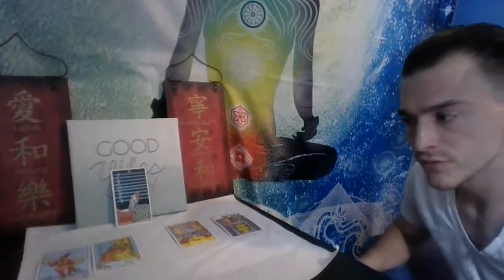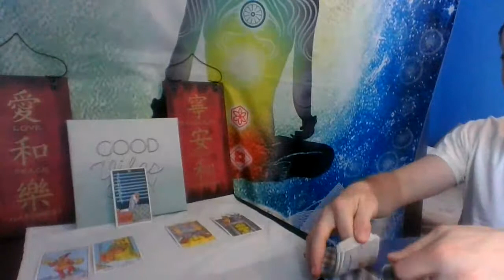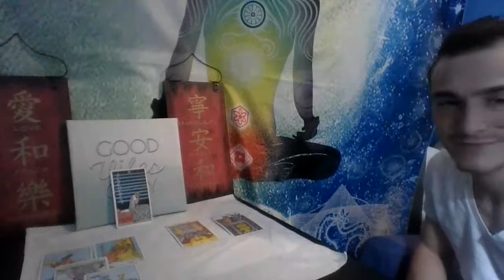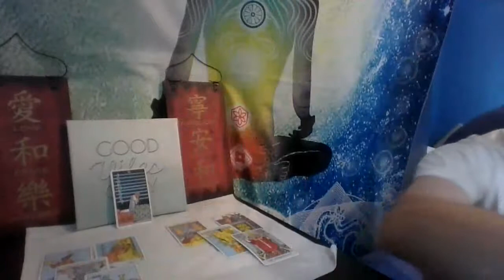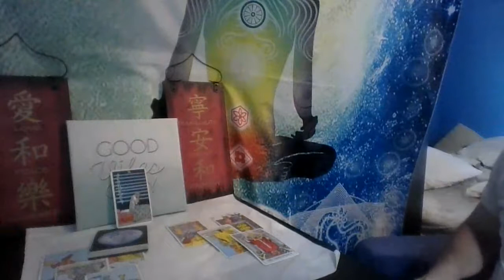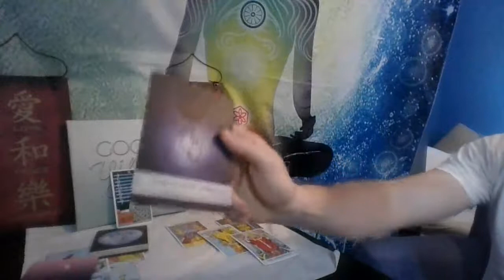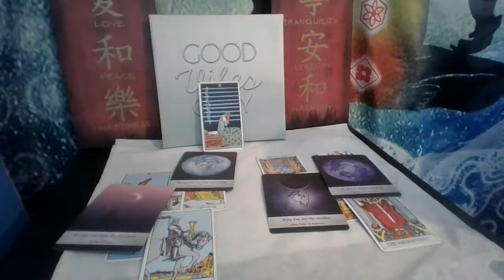Libra Reading Which path will you take?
Libra I see you having to decide between an ex or someone new that just got out of a relationship